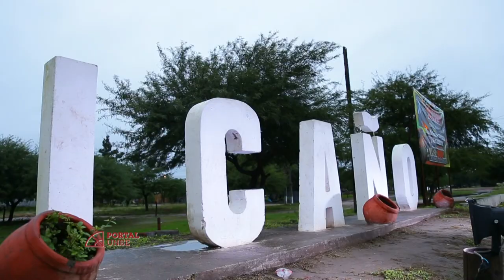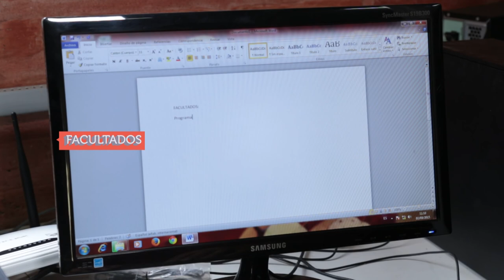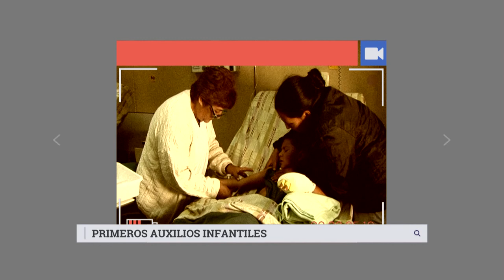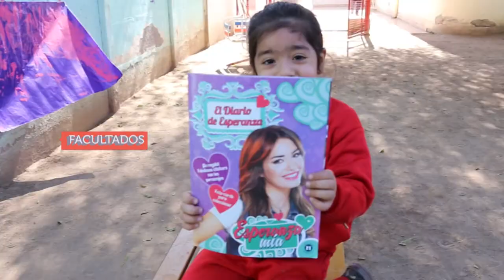Portal UNSE 12 ▶ FACULTADOS: Primeros Auxilios Infantiles